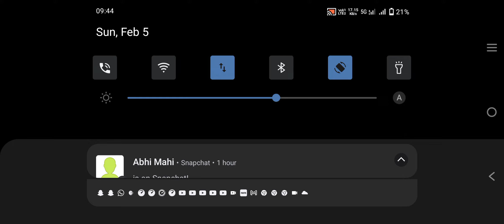February 9, 2023(4)